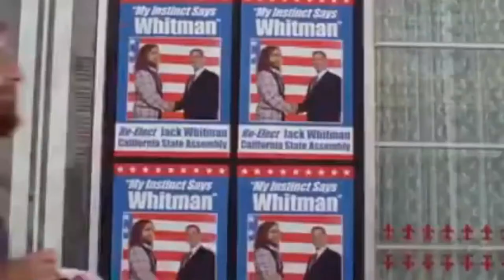Callback to Geico Caveman Commercial (w/ Nick Kroll) - Cavemen TV Series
Rock Vote, season 1 episode 6